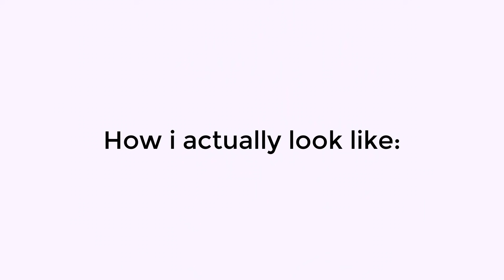What I think I Look Like with Wet hair VS What I actually look like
pain.